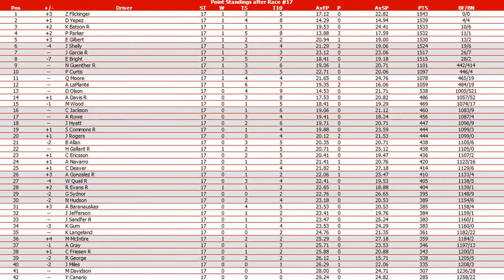//NNSCRA// S5 Pizza Hut X Series - Race 17 (Talladega)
Starting Lineup:
P # DRIVER TIME
1 88 R Evans R 49.459
2 64 A Gonzalez R 49.498
3 31 P Parker 49.504
4 25 J Miles 49.507
5 3 B Allan 49.546
6 19 D Yepez 49.561
7 12 J Rogers 49.570
8 45 Y Canario 49.613
9 62 W Quail R 49.622
10 05 J Jefferson 49.655
11 07 A Navarro 49.682
12 81 H Gallant R 49.700
13 69 A Rowe 49.726
14 09 S Commons R 49.803
15 46 C Ericsson 49.822
16 95 J Garcia R 49.875
17 96 Z Flickinger 50.082
18 66 E Gilbert 50.114
19 71 J Shelly 50.136
20 9 M McIntire 50.147
21 29 M Davidson 50.148
22 99 K Gum 50.148
23 39 C Friesen R 50.160
24 5 A Davis R 50.173
25 2 A Baranauskas 50.196
26 32 D Olson 50.233
27 27 M Wood 50.238
28 55 N Guenther R 50.248
29 78 C Jackson 50.301
30 0 A Gray 50.498
31 7 A LaPlante 50.541
32 92 J Hyatt 50.581
33 02 E Bright 50.635
34 48 P Curtis 50.740
35 24 G Sydnor 50.875
36 1 N Hudson 50.885
37 4 R George 50.894
38 22 K Batson R 50.939
39 89 Q Moore 50.972
40 70 J Sandfer R 50.977
41 30 K Langeland 51.010
42 15 C Deaver 51.177